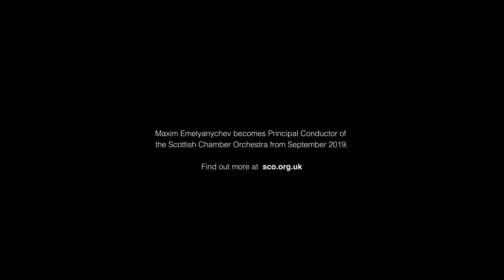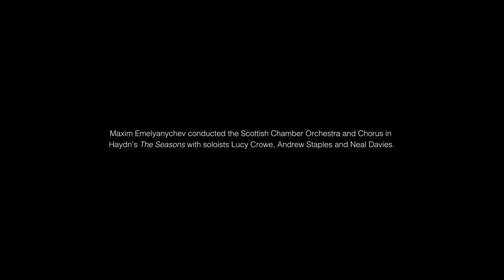Introducing Maxim Emelyanychev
Maxim Emelyanychev becomes Principal Conductor of the Scottish Chamber Orchestra from September 2019.

Maxim conducted the SCO and SCO Chorus in Haydn's The Seasons on 11 & 12 October at Usher Hall, Edinburgh and Glasgow City Halls with soloists Lucy Crowe, Andrew Staples and Neal Davies.